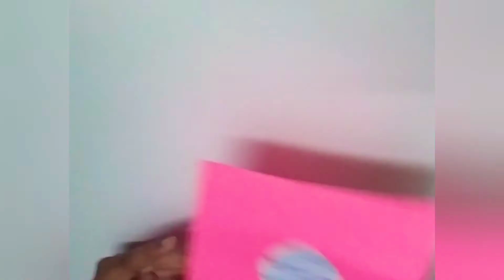Easter greating card ideas || 2 easy craft ideas || simple greating || Happy Easter || Easter egg